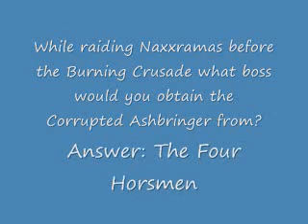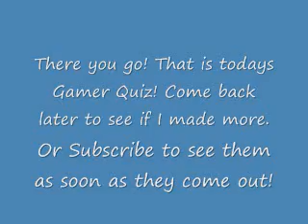Game Quiz #1 WoW Raid Bosses Answers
This is the first quiz in an ongoing series that I will be creating featuring quizes about different games, not just Wow. To view the first video with only the questions go